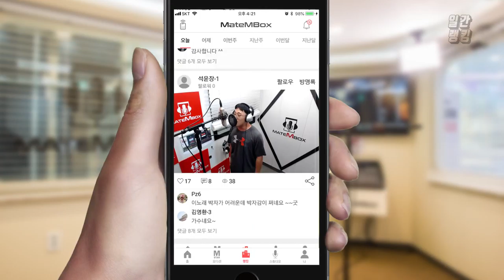메이트엠박스 일간 랭킹 순위 TOP4 2018년 7월 28일 [daliy ranking]